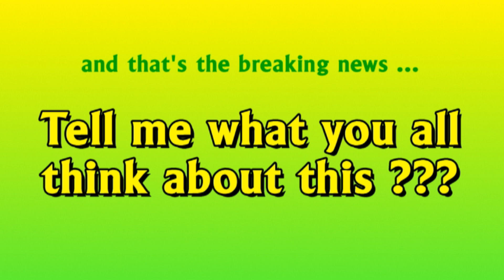#140. News: FBI have raided Mar -a- Lago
I discuss the news of the FBI raiding  Mar -a- Lago